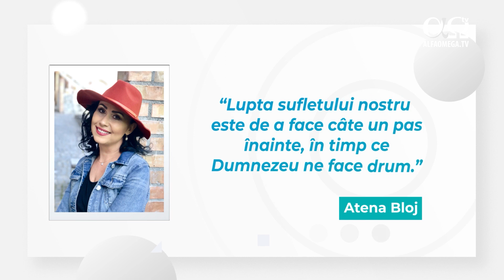Tu ești miracolul: 5 minute pentru suflet, episodul 12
TU EȘTI UN MIRACOL!

Uneori ne gândim că oamenii ar fi mai interesați de Dumnezeu și de mesajul Evangheliei dacă ar vedea mai multe semne și miracole. „Această generaţie este o generaţie rea. Ea caută un semn…” (Luca 11:29). Însă adevarul este că lumea a ridiculizat mereu miracolele din biserică, iar adevăratul semn pe care îl așteaptă se găsește în noi. Dacă trăim o viață schimbată din interior spre exterior acesta este un semn suficient și evident pentru lume. Dincolo de orice, scopul tău și al meu ar trebui să fie ca noi înșine să fim o MĂRTURIE VIE. Asigură-te că TU EȘTI UN MIRACOL!

Ți-a plăcut? Dă thumbs up și transmite mai departe.

O producție Biserica Creștină „Noua Generație” din Târgu Mureș. Mai multe materiale aici

Dă click pe link, vei avea acces la mai multe resurse pentru sufletul tău